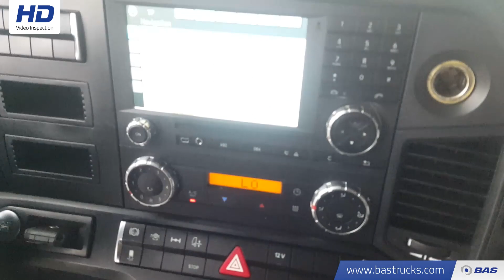70123036 Mercedes Actros 1848 LS